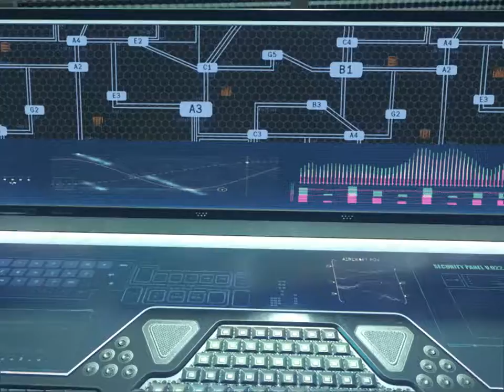Call of Duty Black Ops III (campaign) No.1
This is a very fun game so far.